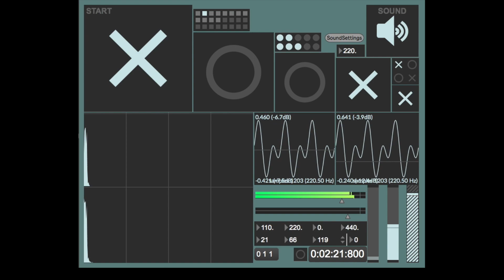Generative Music with Max 8.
My first autonomous generative Max/MSP patch where the song runs it's generative course and then finishes by itself.  I hope to build more of these.